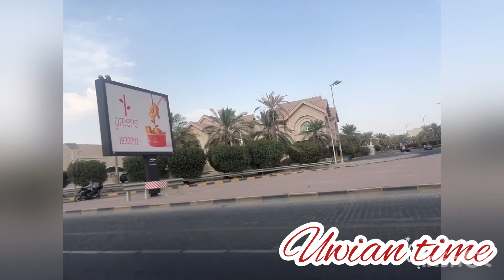Road trip to moms workplace